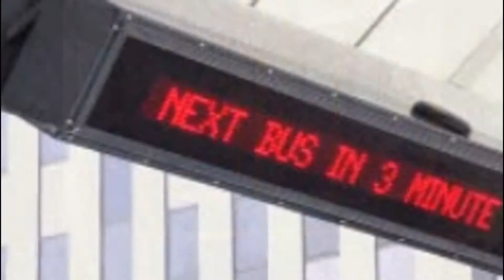2013 Cedar Rapids Transit C40LFR New Flyer Buses with 3100 series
Our 2013 Cedar Rapids Transit C40LFR New Flyer Industries we have a eighty (80) new buses is coming soon to Cedar Rapids, Iowa to please call to visit web for the new City Bus Routes is coming soon to May 5th, 2014.